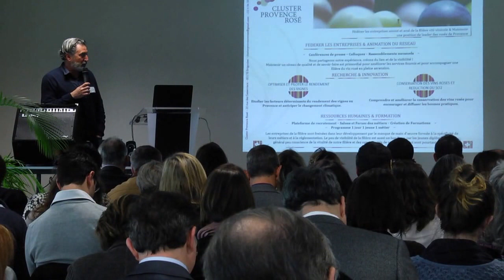Pôle de compétitivité Terralia : RDV annuel des adhérents 2016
La force d'un réseau dynamique en région Paca et Auvergne-Rhône-Alpes : Terralia, le pôle de compétitivité des filières végétales, agricoles et alimentaires !